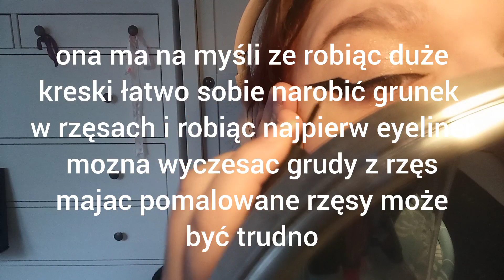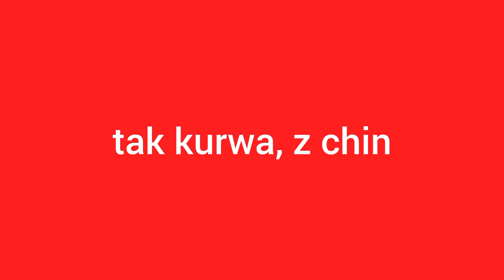czerwono włosy potwór robi makijaz i udziela porad przez 30 minut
wpisz opis